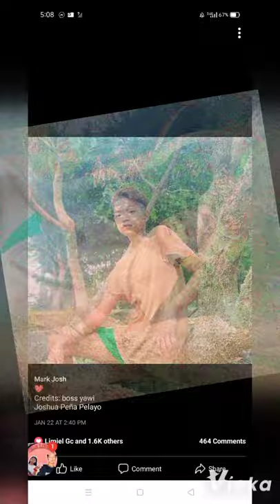LORMOR LANG SAKALAM ❤️❤️